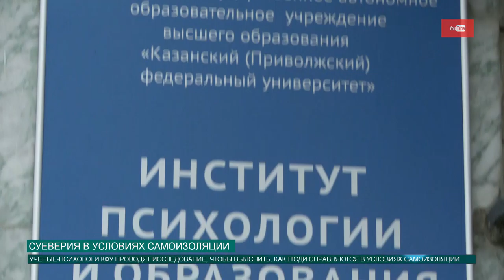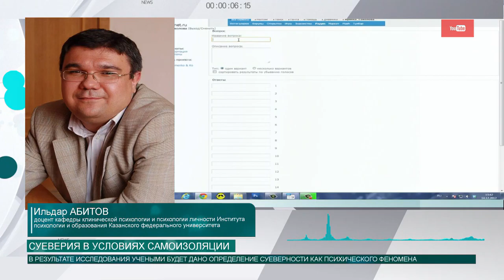СУЕВЕРИЯ В УСЛОВИЯХ САМОИЗОЛЯЦИИ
Психологи Казанского федерального университета проводят исследование проявлений суеверия у людей, находящихся в нестандартной ситуации. Подробности в следующем сюжете